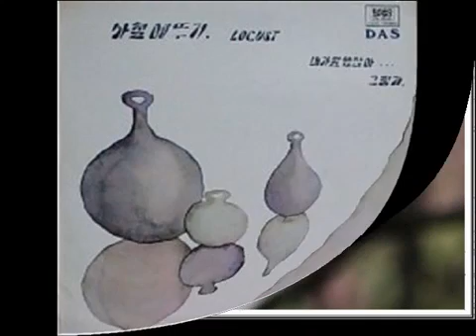로커스트 🍒 내가 말했잖아